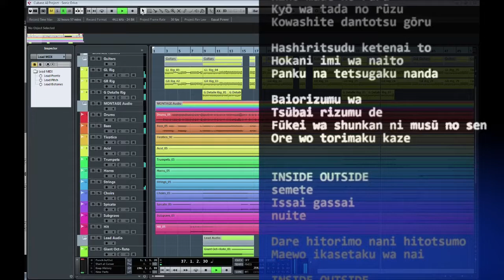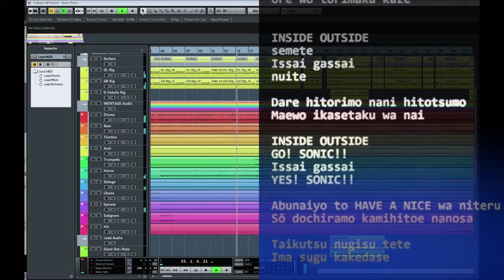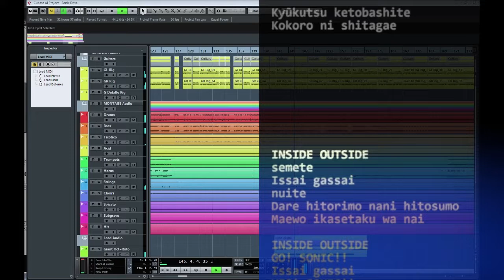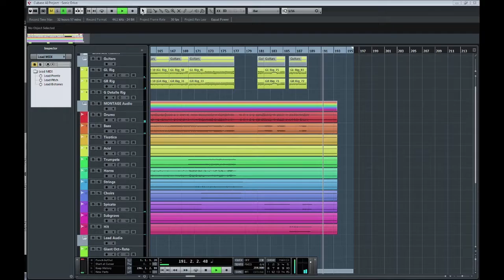Nuevo proyectoSonic X - Sonic Drive METAL Cover (Instrumental)